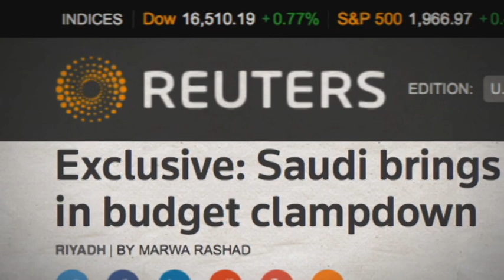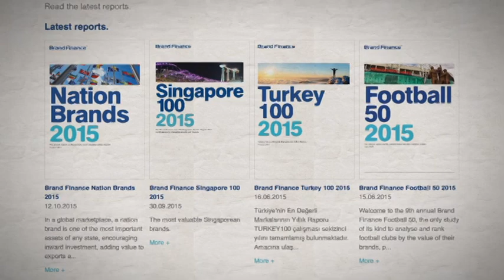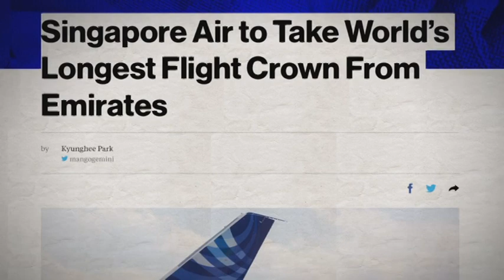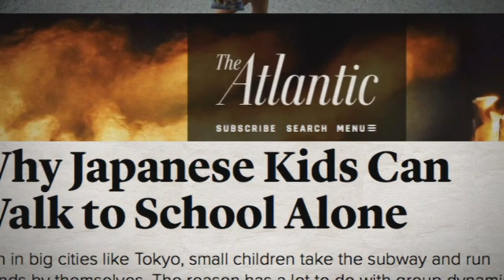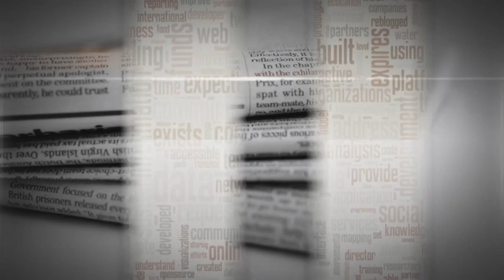Между строк. Бюджет Саудовской Аравии иссякнет раньше срока